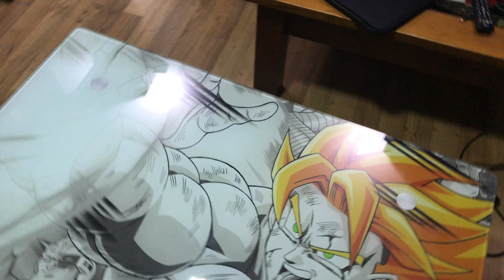La mesa mas chula del mundo!!!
Os enseño un super regalo que me han hecho para mi cuarto de coleccionismo, con mi personaje favorito.

Una pasada, espero os guste.